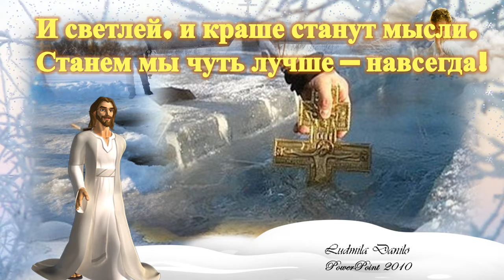19 Января-Крещение Господне.Поздравление,видеооткрытка.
19 Января-Крещение Господне.
В дивный день Господнего Крещенья,
Приобщаясь к чуду каждый год,
Вновь отметим мира очищенье,
Отвлекаясь от мирских забот

Душу вместе с телом нам очистит
Дивная крещенская вода.
И светлей, и краше станут мысли,
Станем мы чуть лучше — навсегда!
Автор стиха: Екатерина Шелыгина